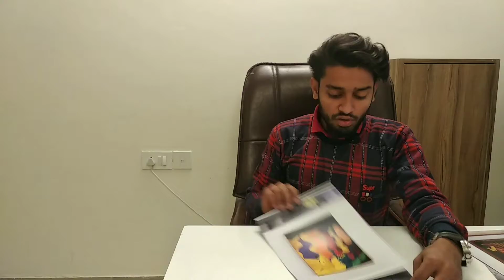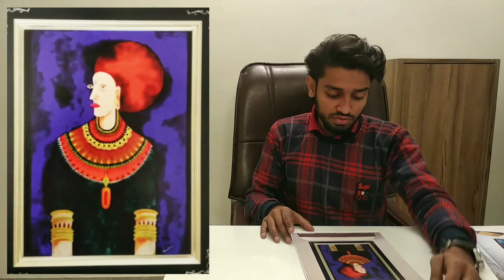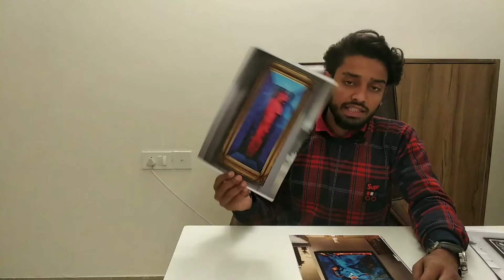My painting details | painting review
helo dosto aaj ki video main aapko btaya hai ki jo mainne prectice time pr painting bnaaye thi vo kis trha se bnaai thi or kya material use kiya tha kuch painting isme acrylic color on canvas pr hai kuch acrylic on paper pr hai mtlb aap apne according kis pr painting bnate hai vo depend aapke upper krta hai to kuch essi hi painting ki jankari maine is video main di hai shyd aapko iss video se ku h help mile jise aap apni painting ko bhi or improve kr sakte hai